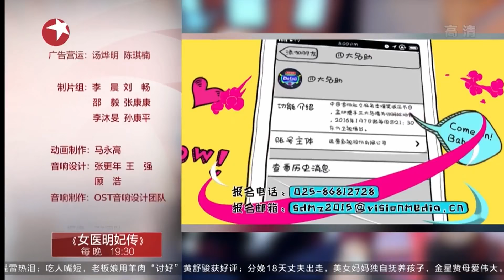《四大名助》第7期20160218: 孟非怒批极品控制欲男友 黑人大蜘蛛吓坏谢依霖 EP.7【东方卫视官方超清】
【四大名助】每周四温情开播
四大名助是东方卫视推出的一档大型谈话类节目，从1月7日开始每周四播出。节目中，由孟非、王祖蓝、谢依霖、尉迟琳嘉组成的“苦恼者拯救联盟”将倾听各种各样的烦恼，这是一个轻松的分享平台，不撕逼不狗血，只要一笑解忧愁。